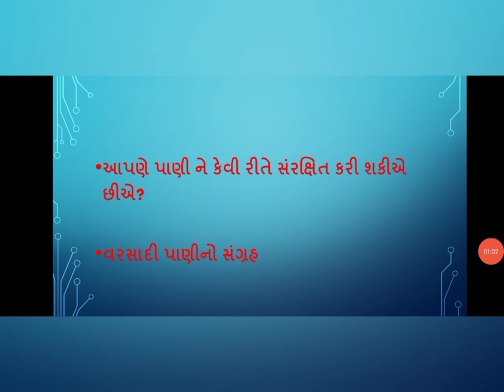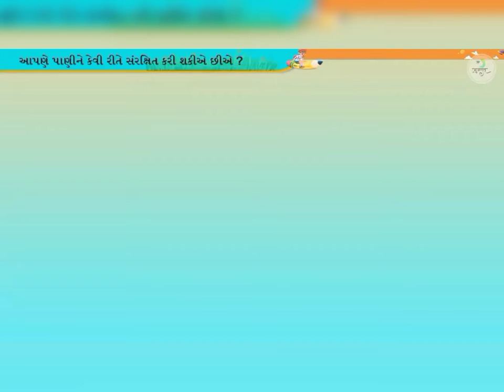ધોરણ 6 વિજ્ઞાન પાઠ 14 પાણી (ભાગ 3)